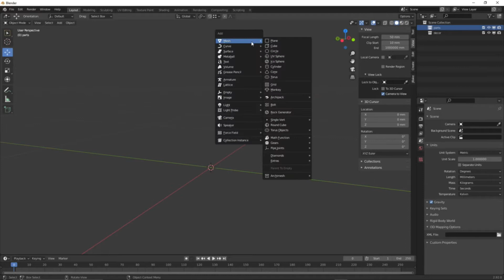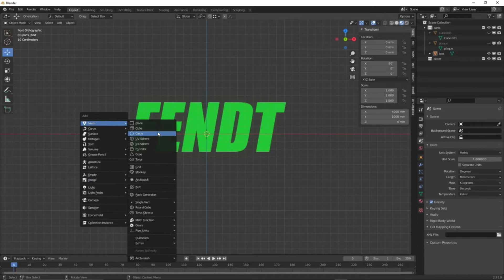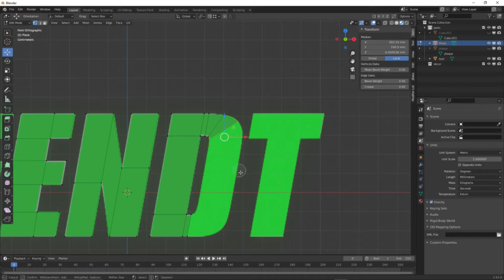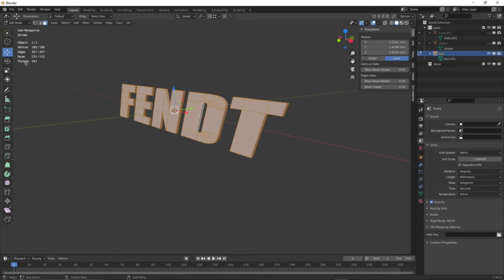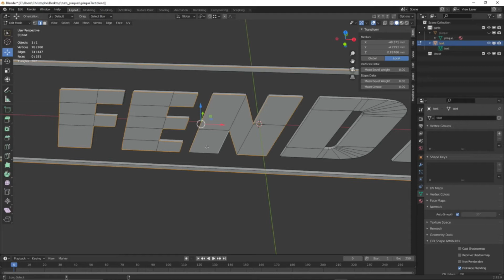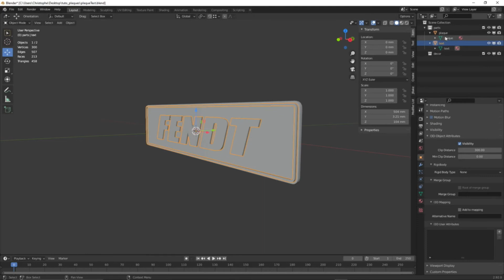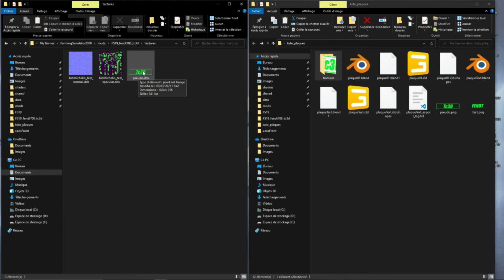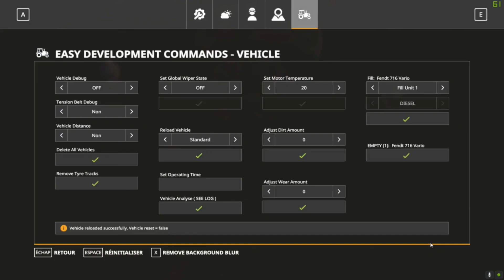tuto plaque texte (Vertex Paint)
Bonjour a tous, tuto concernant la création 3d d'une plaque pseudo en exemple, Vertex Paint pour l'éclairage, exportation, mise en place dans véhicule et lignes xml.
Vous avez un fichier zip a télécharger, contenant, i3d,;textures,fichier Blender pour ce qui voudrez voir un peu.
Bonne vidéo.